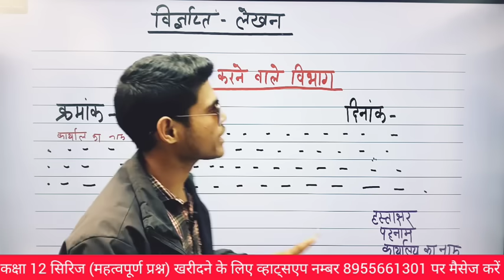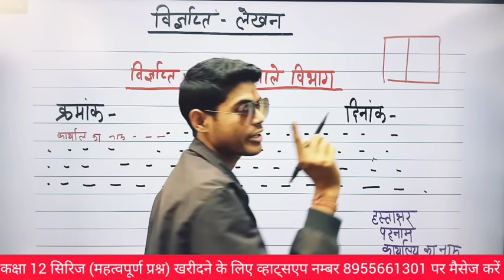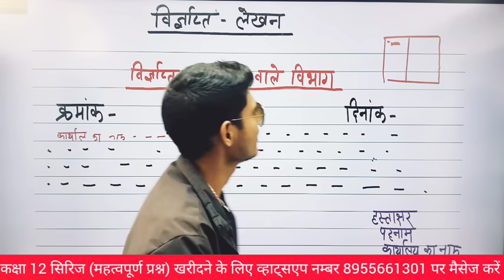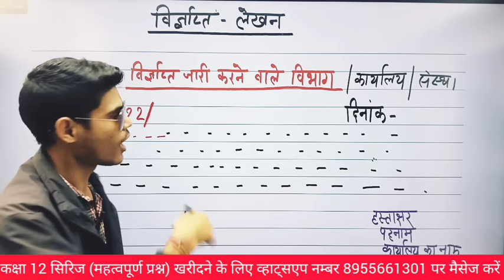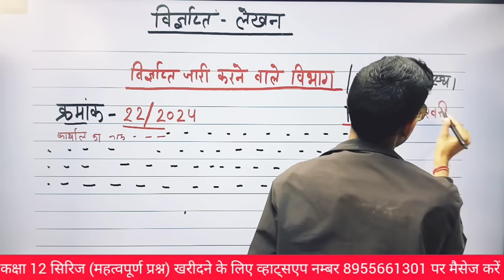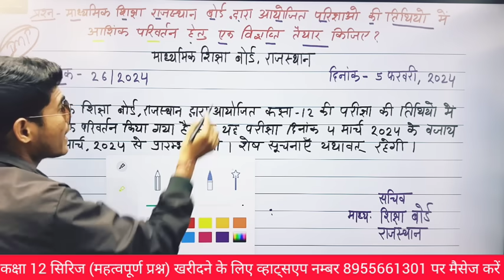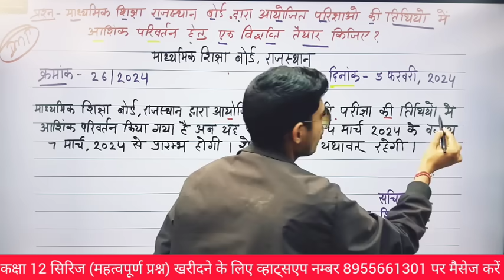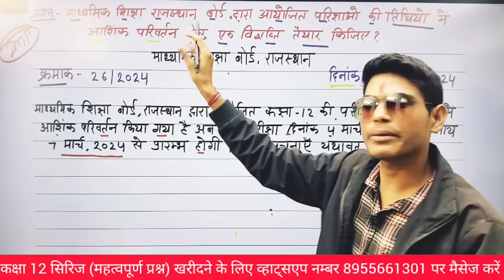विज्ञप्ति क्या है ? कैसे लिखें | विज्ञप्ति लिखने की ट्रिक | विज्ञप्ति & ज्ञापन का प्रारूप लिखें 2024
विज्ञप्ति क्या है ? कैसे लिखें | विज्ञप्ति लिखने की ट्रिक | विज्ञप्ति & ज्ञापन का प्रारूप लिखें 📚

निविदा 👆